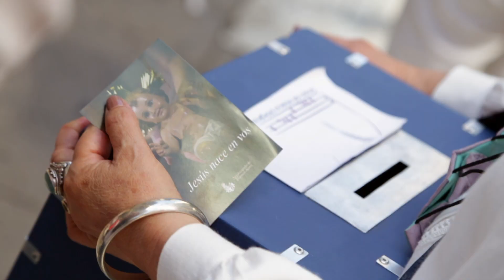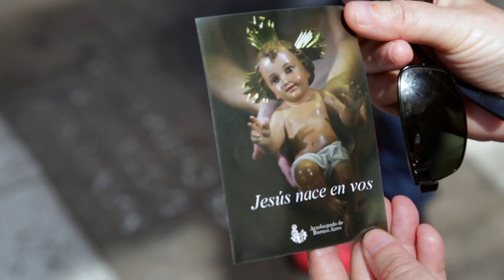Villancicos en Peatonal Florida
En todos los rincones de la ciudad se vive el clima de la Navidad.

Como todos los años, el Grupo de Música Litúrgica junto a distintas parroquias y colegios de Buenos Aires organiza coros navideños de niños para llevar a la ciudad la “Buena Noticia” del Nacimiento del Salvador.